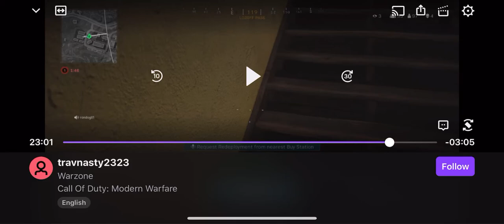October 27, 2020